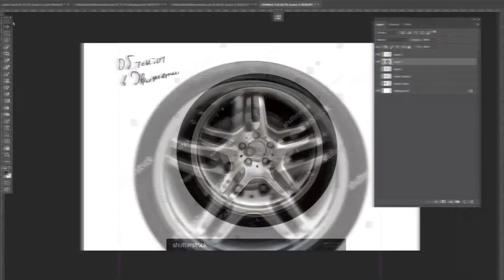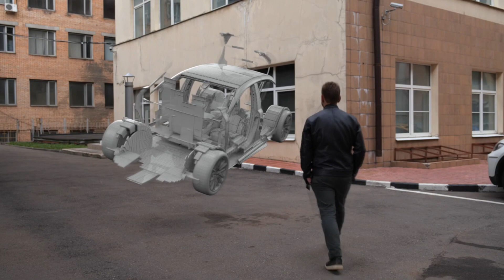Рисуем ПЕРСОНАЖЕЙ из мультиков ПО ПАМЯТИ with Limeona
Я и Лимеона рисуем персонажей из мультиков по памяти вместе  :3

Мои соц. сеточки